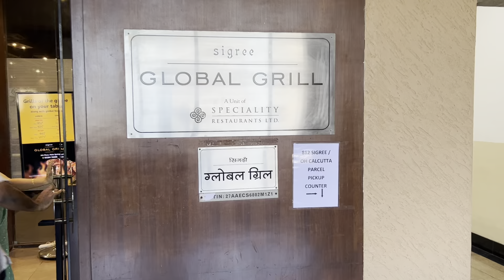आजी आजोबांच्या ६४ व्या लग्नाच्या वाढदिवसाचं celebration ! 🥳🎉🧿dailyvlog